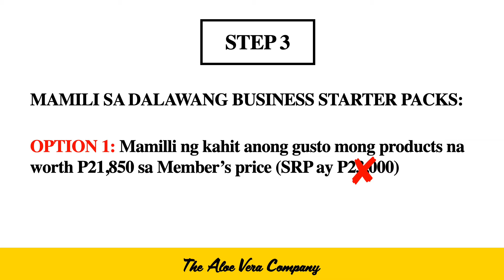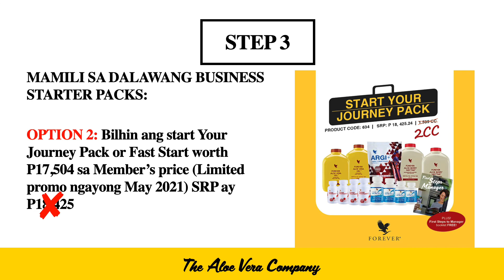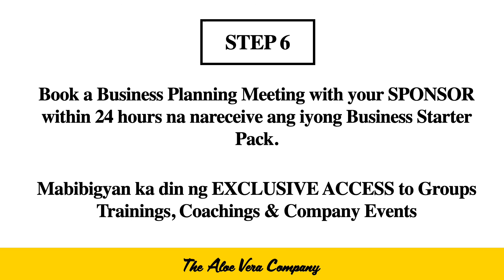How to become a Distributor Video